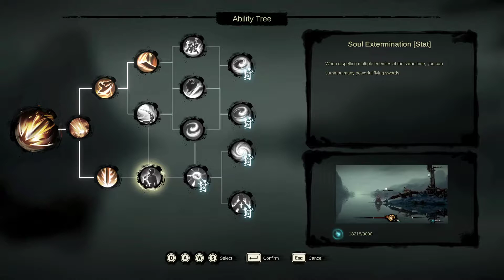Eastern Exorcist #7 - Rozdział 2, Część 2.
Dłuższa część tym razem, która jednocześnie zwiastuje finał Rozdziału 2go w który walczymy z Smokiem, a następnie podróżujemy w stronę lokacji Króla Mandrila.